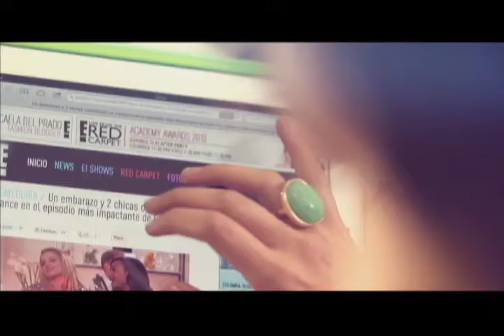¿Por qué participar en Chica E! Venezuela? - Patricia Zavala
Patricia Zavala, Chica E! Venezuela 2010, luego de haber vivido esta experiencia nos cuenta por qué tú también deberías unirte a Chica E!